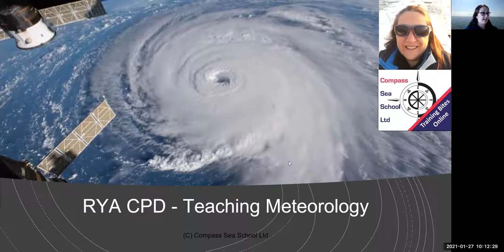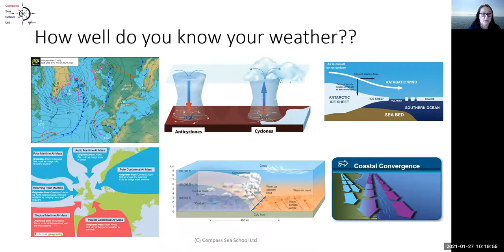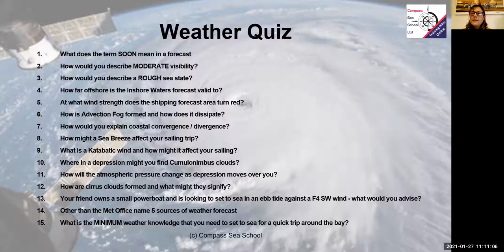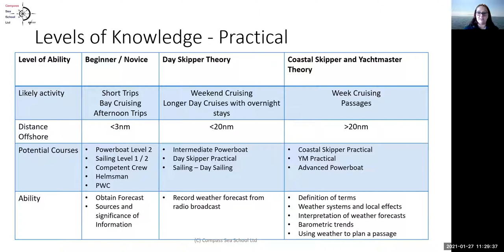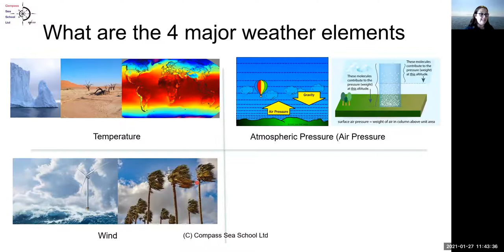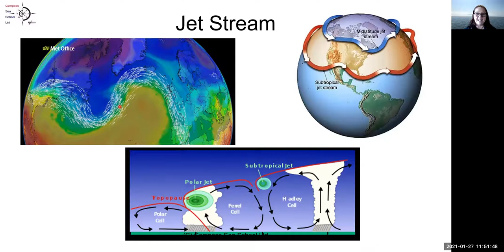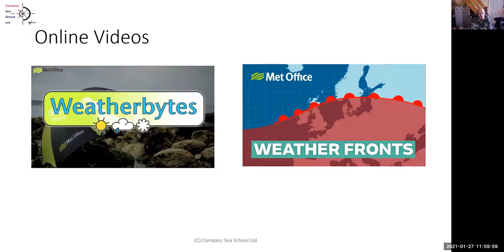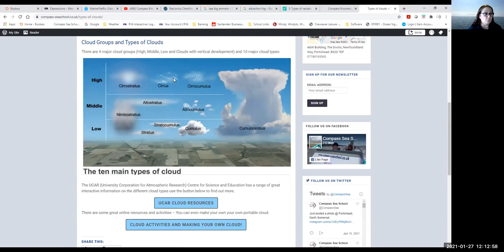RYA Instructor CPD - Top Tips for teaching weather Session 1 (1000-1200 27/01/2021)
RYA Instructor CPD - Session 1
SUMMARY: What level of weather knowledge do we need to impart to our students to ensure that they stay as safe as possible and make good skippering/crew decisions. Objectives: How well do you know your weather? Levels of weather knowledge for different RYA courses? Top Tips and Tricks for getting your students to understand weather.